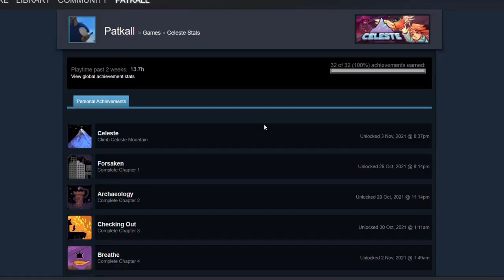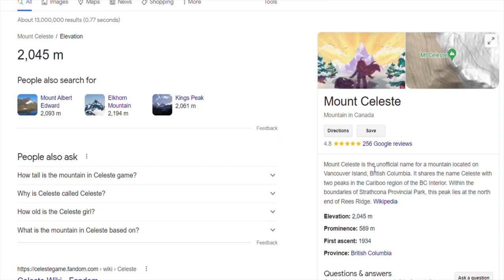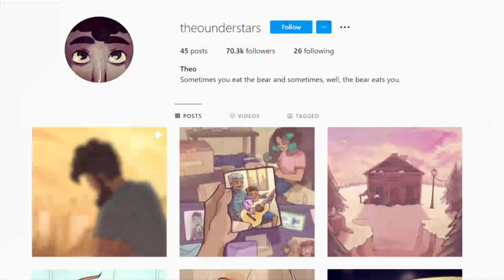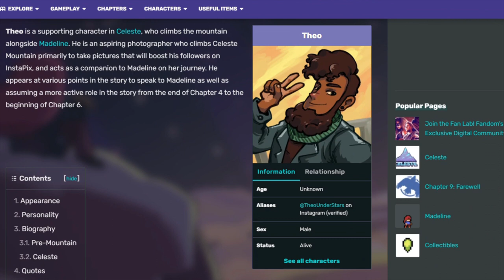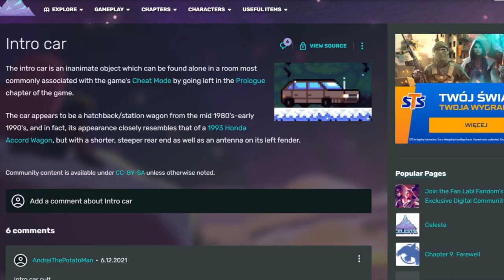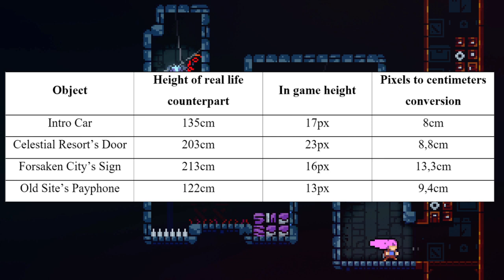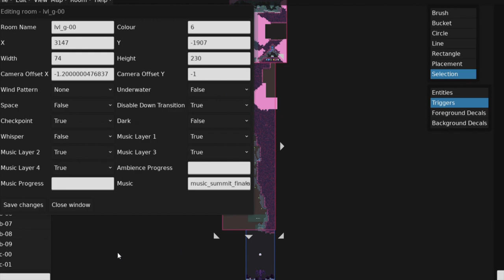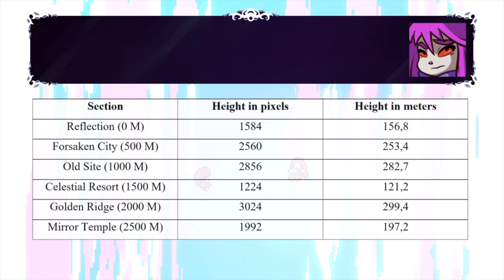How TALL is CELESTE Mountain?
SPOILER ALERT - if you haven't guessed already after reading the title.

I'm the first person, who calculated the actual height of this mountain and I'm proud of it.

Here are the chapters of this video:

0:00 Introduction
2:09 Gathering Some Basic Data
3:16 Madeline's Journey
10:31 Chapter 7 - The Summit
12:50 How tall is 1 pixel?
16:44 Verifying the Method
20:37 How Tall is Celeste Mountain?
21:47 Summary